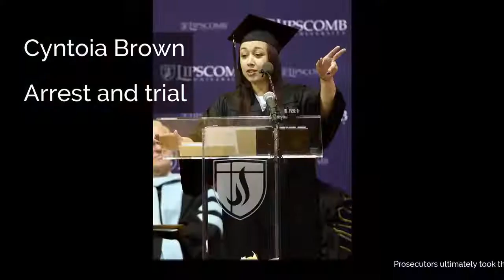Cyntoia Brown | State of Tennessee v. Cyntoia Denise Brown | Murder of Johnny Allen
Cyntoia Brown | State of Tennessee v. Cyntoia Denise Brown | Murder of Johnny Allen | .Allen's wallet allegedly contained US$172. | Arrest and trial | Aftermath | Brown's story was featured in the 2011 documentary, Me Facing Life: Cyntoia's Story. | Tennessee Supreme Court | Parole and clemency hearings...